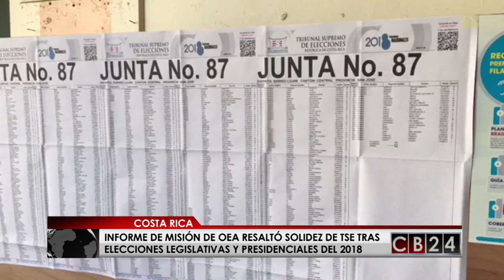Informe de misión de OEA resaltó solidez de TSE tras elecciones del 2018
La labor del Tribunal Supremo de Elecciones; TSE,  en los pasados comicios legislativos y presidenciales de Costa Rica, sobresalió en la evaluación de observadores de la Organización de Estados Americanos.

La Misión de Observación Electoral de la OEA presentó su informe ante el Consejo Permanente de ese organismo continental, en el cual recalcó la solidez de la institucionalidad democrática del país centroamericano que lo ubica en una posición ejemplar en la región.

Al mismo tiempo, el reporte  enfatizó en los esfuerzos del  ente electoral por desarrollar y ejecutar  acciones orientadas a modernizar los comicios y presentar iniciativas ante la Asamblea Legislativa en procura de la mejora constante de la democracia costarricense.

Durante las elecciones costarricenses del 4 de febrero y la segunda vuelta presidencial del 1 de abril del 2018, la OEA envió un equipo de 15 observadores internacionales encabezado por Andrés Pastrana, expresidente de Colombia.

El informe estuvo centrado en cuatro pilares fundamentales que enaltecen las buenas prácticas de los procesos electorales costarricenses: la confianza, el financiamiento partidario, el derecho a la información y el acceso a medios de comunicación, así como el resguardo de las mesas de votación o juntas receptoras de votos.

Redacción CB24 y Nota de Prensa del TSE

24 Horas conectados con la información